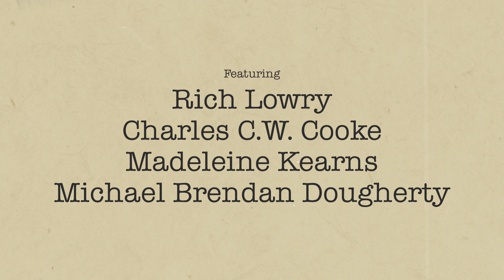24 Hours from Tulsi | The Editors (Ep. 478)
Today on The Editors, Rich, Charlie, Maddy, and Michael discuss Biden’s strange absence from the Democratic campaign trail, PayPal and Wells Fargo’s deep misunderstanding of reality, and the enigma that is Tulsi Gabbard.

Editors’ Picks:

Rich: Sebastian Junger's magazine piece "Inside the Shameful Cancellation of Jihad Rehab,"
Charlie: Jim Geraghty’s post "Why Biden’s Absence from Democratic Campaign Rallies Matters,"
MBD: Dan McLaughlin’s piece "Saying ‘Regime’ Is Bad, Except When We Say It,"

Light Items:

Rich: Starbucks name misunderstanding
Charlie: Single dad for the week
Maddy: Trader Joe’s cinnamon-apple tea
MBD: Off the Grid with Curtis Stone